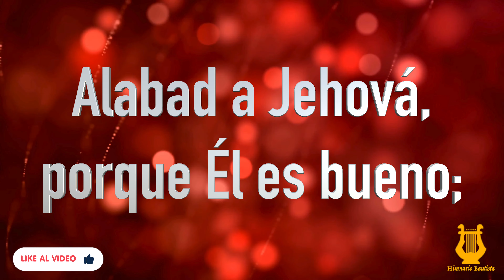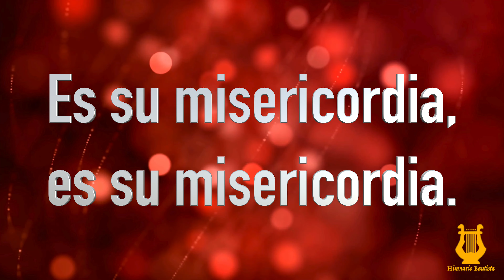185 - Alabad a Jehová (Pista/Letra - Himnario Bautista)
Si nace de tu corazón apoyarme con una *DONACIÓN VOLUNTARIA* para que pueda seguir grabando y compartiendo más himnos, estaré muy agradecido.